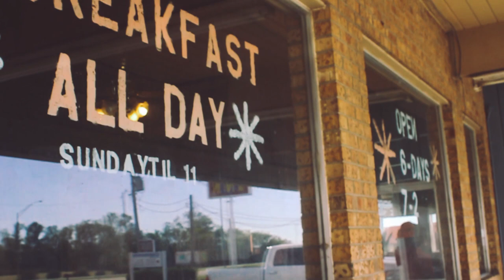The Shiner Chronicles: 2019 Deer Hunt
Shiner heads out to the Deer Lease with one who's never taken a deer with a bow, and another who's never been hunting, all in the western part of Oklahoma.